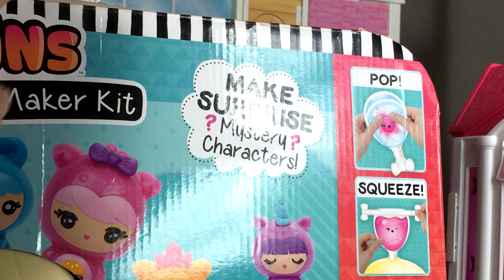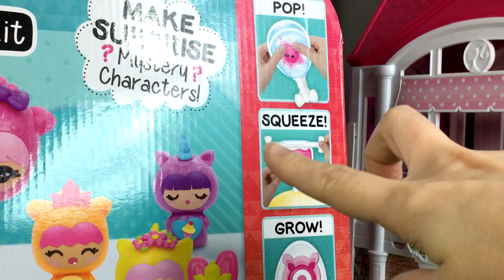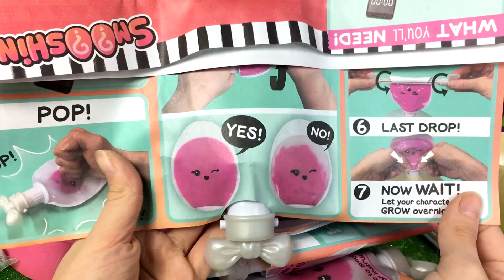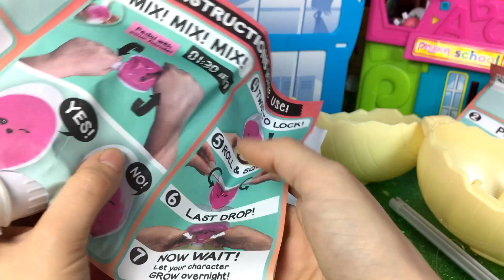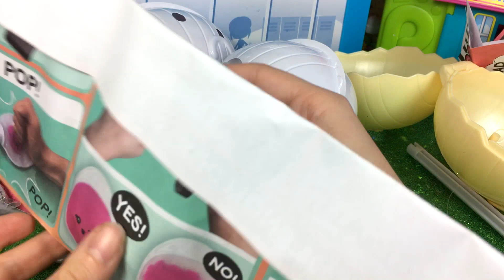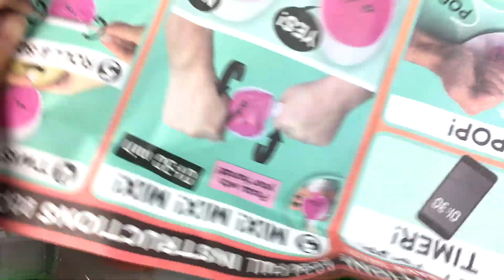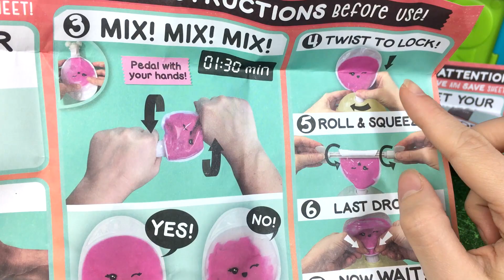SMOOSHINS MAMA! 🦄 La FABBRICA degli SQUISHY 😍 [Unboxing]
Ciao Glitters, oggi apriamo il nuovo Smooshins Mama, il fantastico maker kit per creare i nostri morbidosi amici Squishy! Che ne pensate? Vi piacciono questi Squishy?